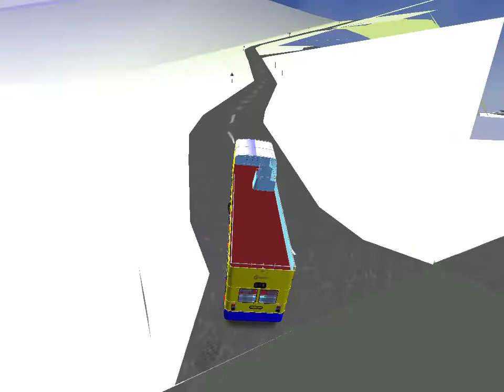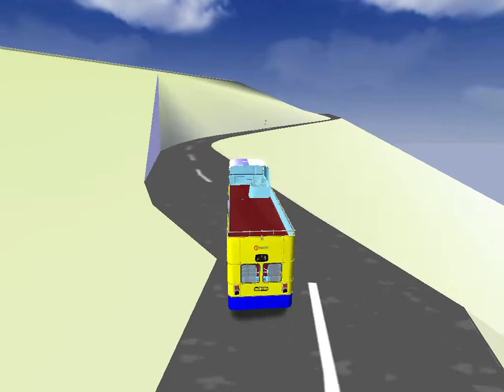Midtown Madness 2, 勝利二型行走港島區27號線 北角碼頭至寶馬山道 (循環線)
Island bus route 27